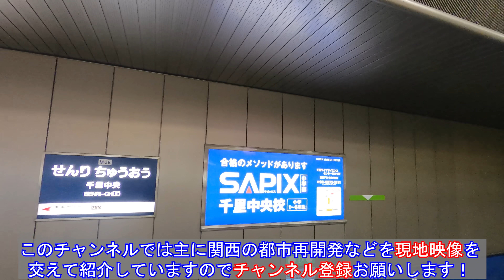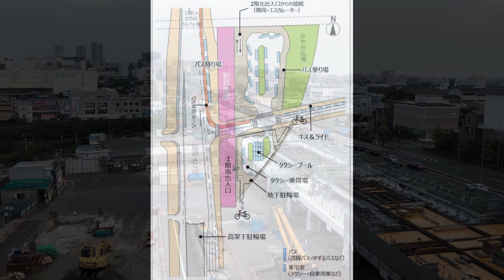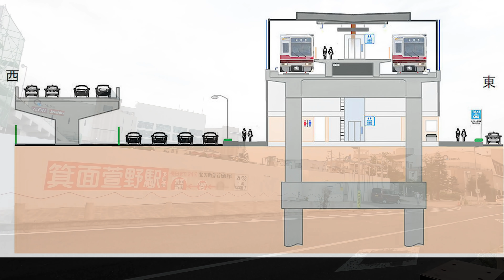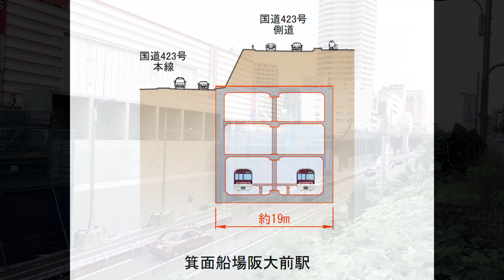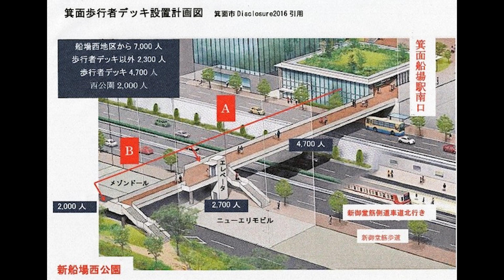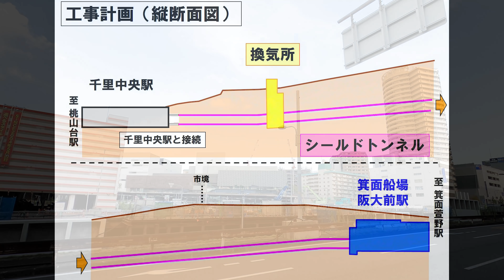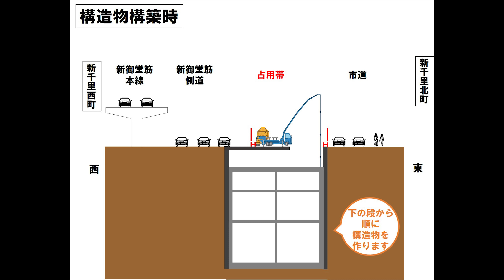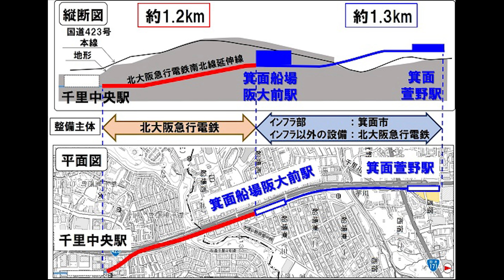第②弾 梅田から箕面まで24分で繋がる！ ～北大阪急行線延伸事業～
★過去動画★
梅田から24分でつながる箕面萱野
～北大阪急行線延伸事業～

事業概要

延伸区間　千里中央駅～箕面船場阪大前駅～箕面萱野駅
路線延長　約2.5km
設置駅
箕面船場阪大前駅：大阪府箕面市船場東3丁目付近（地下駅）
箕面萱野駅：大阪府箕面市西宿1丁目付近（高架駅）

適用法規 千里中央駅～箕面船場阪大前駅南端 ：鉄道事業法（第一種鉄道事業）
箕面船場阪大前駅～箕面萱野駅：軌道法
主な構造形式　千里中央駅～箕面船場阪大前駅間 ：シールドトンネル、開削トンネル
箕面船場阪大前駅　開削トンネル（島式1面2線）
箕面船場阪大前駅～箕面萱野駅間　開削トンネル、高架構造
箕面萱野駅　高架構造（島式1面2線）
開業目標　2020年度から2023年度に変更
整備主体　箕面市・北大阪急行電鉄
営業主体　北大阪急行電鉄
事業費　874億円（工事費824億円、車両費50億円）